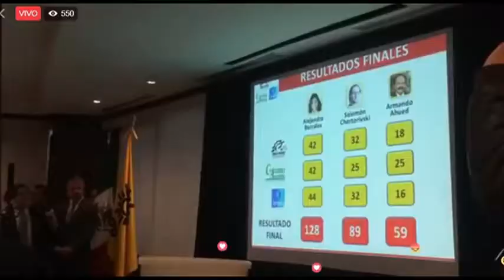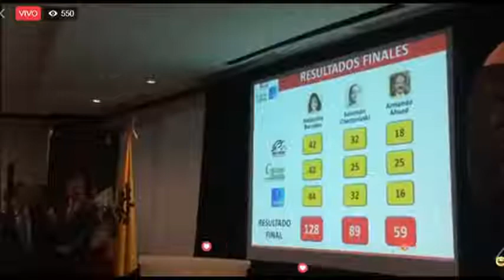Infórmate en breve: Para Empezar El Día